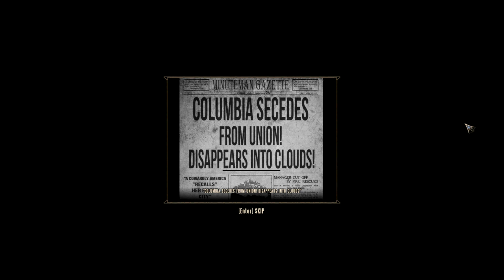Bioshock Infinite: Give The People Maccas! (Ep.4)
In this Episode FryDaMan protest's against an announcer for the right to his Mcdonalds and battles what looks to be a Mafia of some form.